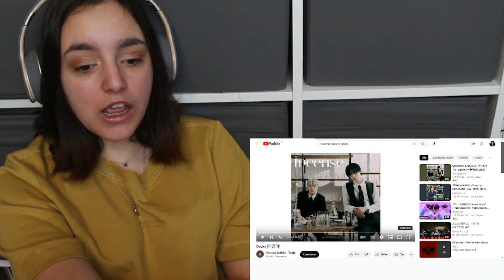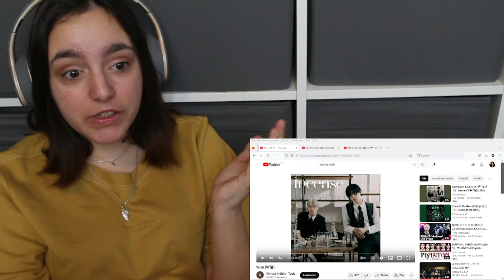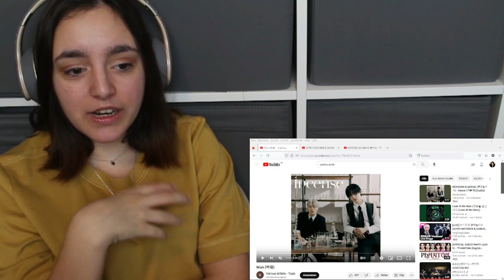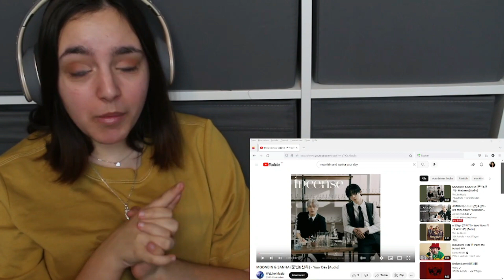REACTION! Moonbin und Sanha INCENSE! "Madness" M/V, "Desire", "Wish" und mehr!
0:00 Intro
2:49 Perfumer
6:10 Madness M/V
11:44 Moonbin - Desire
17:33 Sanha - Wish
22:58 Chup Chup
27:47 Your Day
32:36 Outro